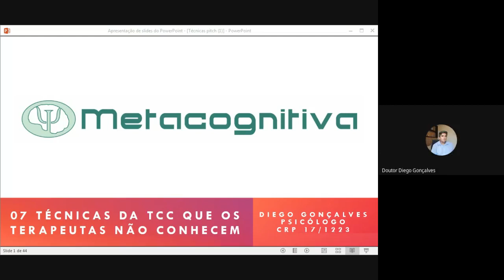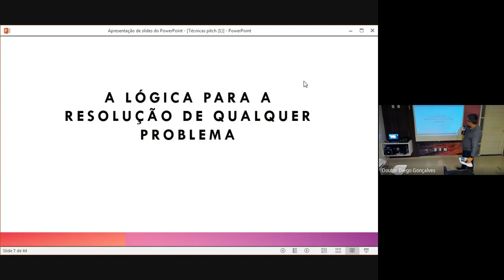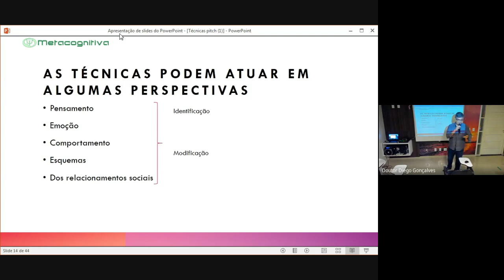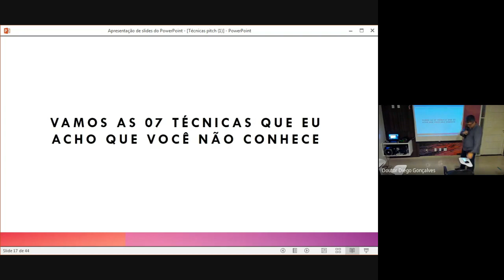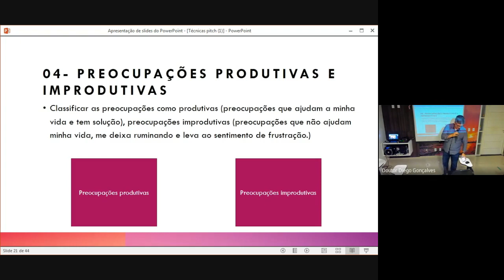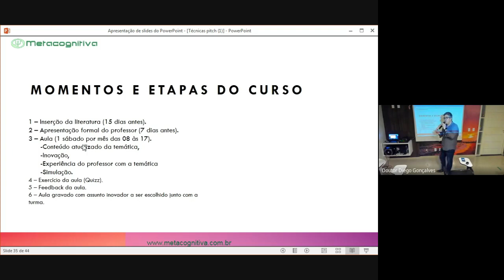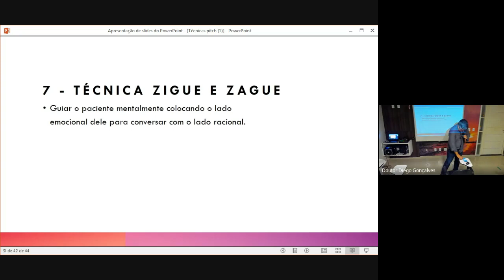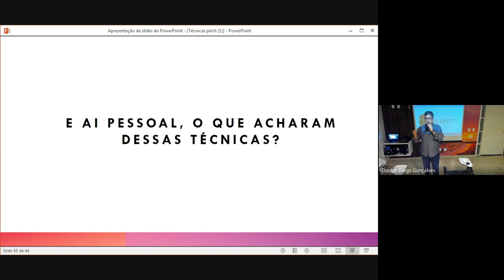07 TÉCNICAS DA TCC QUE QUASE NENHUM PSICÓLOGO CONHECE